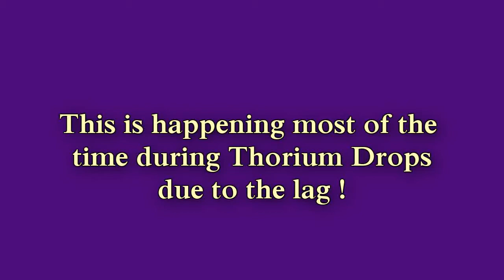The Power of Lag !